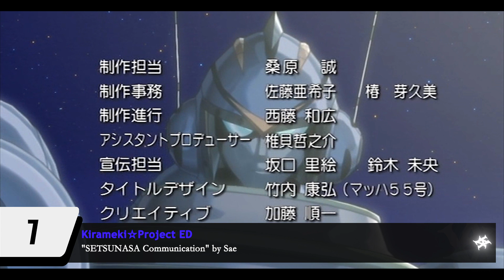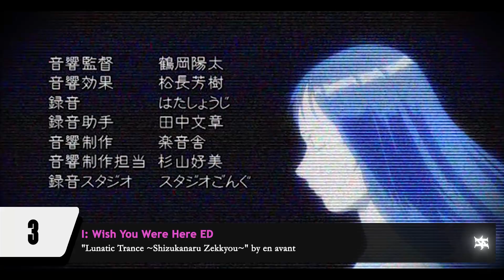Top Sae and Yuuki Hitomi Anime Songs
Note: No.11 served as ED for Kingdom of Chaos: Born to Kill as well